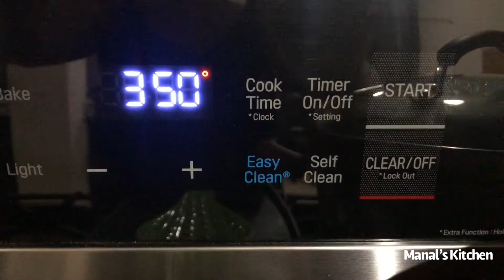Puffy Bread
مقادير العجبنه:
٦ اكواب طحين
٢ ملعقه كبيره خميره
بيضه
ملعقه صغيره ملح
كوبان ماء فاتر
ملعقه زيت نباتي

للوجه:
بيضه
نصف ملعقه صغيره فانيلا
ملعقه كبيره قهوه اميريكيه
سمسم

صحتين وعافيه 🌷